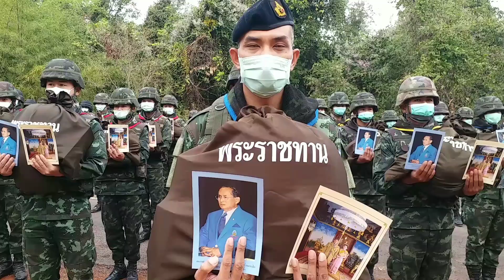องคมนตรี เชิญสิ่งของพระราชทาน มอบแก่เจ้าหน้าที่ที่ชายแดนสุรินทร์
พระบาทสมเด็จพระเจ้าอยู่หัว โปรดเกล้าฯ ให้องคมนตรี เชิญสิ่งของพระราชทาน เนื่องในโอกาสปีใหม่ มอบแก่เจ้าหน้าที่ปฏิบัติภารกิจป้องกันชายแดนด้านจังหวัดสุรินทร์
 วันนี้(23 ธ.ค 63)  เวลา 07.40 น. พระบาทสมเด็จพระเจ้าอยู่หัว ทรงพระกรุณาโปรดเกล้าโปรดกระหม่อมให้พลเอกไพบูลย์ คุ้มฉายา องคมนตรี เชิญสิ่งของพระราชทาน เนื่องในโอกาสปีใหม่ 2564 มอบให้แก่ทหาร ตำรวจ ตชด. และเจ้าหน้าที่ปฏิบัติภารกิจป้องกันชายแดน ณ บริเวณปราสาทตาควาย อำเภอพนมดงรัก จังหวัดสุรินทร์ โดยมีนายสุวพงศ์  กิติภัทย์พิบูลย์  ผู้ว่าราชการจังหวัดสุรินทร์ กล่าวให้การต้อนรับองคมนตรี และพลโทธเนศ วงศ์ชอุ่ม  แม่ทัพภาคที่ 2 กล่าวสำนึกในพระมหากรุณาธิคุณที่ได้รับสิ่งของพระราชทานแก่กำลังพลที่ปฏิบัติหน้าที่ป้องกันชายแดนในพื้นที่กองกำลังสุรนารี
  โดยการมอบสิ่งของพระราชทานเป็นถุงยังชีพ จำนวน 235 ชุด เบื้องหน้าพระบรมฉายาลักษณ์ เพื่อเป็นขวัญและกำลังใจแก่เจ้าหน้าที่ทหาร ตำรวจ ตชด. และเจ้าหน้าที่ปฏิบัติภารกิจป้องกันชายแดนด้วยความเสียสละ ตั้งใจ ทุ่มเทเพื่อประเทศชาติ  ในโอกาสนี้ องคมนตรี ได้เชิญพระราชกระแสแสดงความห่วงใยและให้กำลังใจกำลังพลที่ปฏิบัติหน้าที่ในพื้นที่ จากพระบาทสมเด็จพระเจ้าอยู่หัวฯ กล่าวกับเจ้าหน้าที่ที่ปฏิบัติหน้าที่ได้รับทราบว่า  “พระบาทสมเด็จพระเจ้าอยู่หัวและสมเด็จพระนางเจ้าพระบรมราชินี ทรงมีความห่วงใย และคอยติดตามการทำงานของกองกำลังชายแดนเสมอมา ทรงมีกระแสรับสั่งขอบพระทัยและพระราชทานกำลังใจ พร้อมชื่นชมการทำงานของท่านทั้งหลายที่เป็นห่วงและช่วยเหลือดูแลราษฎรเสมอมา หากมีสิ่งใดที่จะให้การสนับสนุนความช่วยเหลือได้ ขอให้ผู้บังคับหน่วย หรือผู้ว่าราชการจังหวัดได้ทูลขอพระราชทานความช่วยเหลือ  และที่สำคัญยังมีกระแสรับสั่งความปราถนาดีและความห่วงใยไปถึงครอบครัวของพี่น้องประชาชนและกำลังพลที่ปฏิบัติหน้าที่อยู่ตามแนวชายแดนทั้งพลเรือน และตำรวจ ทหารด้วย เพราะบุคคลเหล่านี้ คือสมาชิกในครอบครัวที่เป็นกำลังใจสำคัญและเป็นผู้เสียสละเช่นเดียวกับกำลังพล
  จากนั้น องคมนตรี ได้เยี่ยมเยียน และพบปะ พูดคุยให้กำลังใจกำลังพลที่มารับสิ่งของพระราชทานอย่างใกล้ชิด ยังความปลื้มปีติให้แก่เจ้าหน้าที่และต่างสำนึกในพระมหากรุณาธิคุณเป็นล้นพ้น